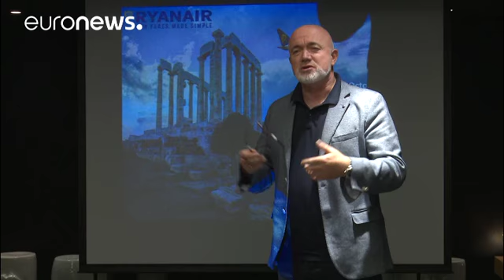«Πυρά» Ryanair σε Fraport για τις αυξήσεις τελών, αυξάνει τα δρομολόγια στην Αθήνα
Έκοψε δρομολόγια τον χειμώνα, υπόσχεται να επιστρέψει δυναμικά το καλοκαίρι.

Η Ryanair θα προσθέσει 23 νέα δρομολόγια στην Ελλάδα, το 2018.

13 από αυτά στο αεροδρόμιο Ελευθέριος Βενιζέλος (σε Βίλνιους, Βρόκλαου, Γκντανσκ, Ζέσουφ, Κατοβίτσε, Κρακοβία, Λαπεενράντα, Λοτζ, Μέμμινγκεν, Μπάντεν Μπάντεν, Μπιλούντ, Πόζναν και Φρανκφούρτη), όπου, μετά από μήνες διαπραγματεύσεων, η διοίκηση της προσέφερε χαμηλότερες χρεώσεις.

Πέντε δρομολόγια θα προστεθούν στη Θεσσαλονίκη (μεταξύ των οποίων προς Μπρατ…